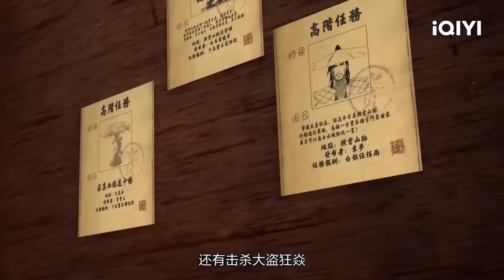魂穿异世风云起，以剑证道登仙门《一世独尊》EP01-45合集【欢迎订阅 爱奇艺动漫站】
天水国青云宗剑奴林云，重生后，原本悟性极差的资质变得与众不同起来，一套猛虎拳后，竟直接突破到可以成为宗门外门弟子的武道三重境界。但是，即使摆脱了剑奴身份成为了外门弟子，林云依然被宗门其他弟子所歧视，这一切皆因“一日为剑奴，终生为剑奴”的不成文规矩. 武道之路充满艰辛，林云如何通过不断挑战自我，寻找提升机遇，打破宗门芥蒂，改写剑奴之命，踏足武道巅峰？